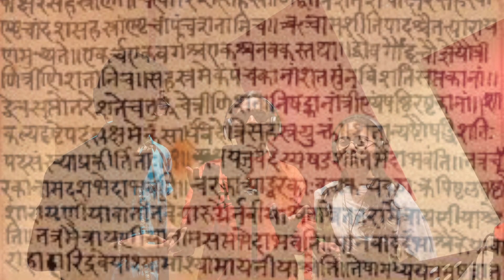JAYAMU JAYAMU BHARATHAMATA I K SHYAMKUMAR I RG SARATHEE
Song: Jayamu Jayamu
Singer: Shyam Kumar
Programming: RG Sarathee
Kanjeera: Shyam kumar
Morsing: Radhagopee
Rhythms: Lakshman

Sarathee Media: A Production of RadhaGpoee